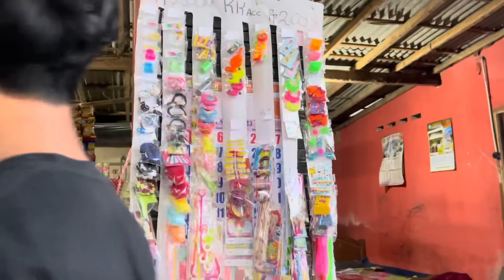PAS BANGET. CAPE LATIHAN DAPET TRAKTIRAN MAKAN DARI BOS ENTHUL